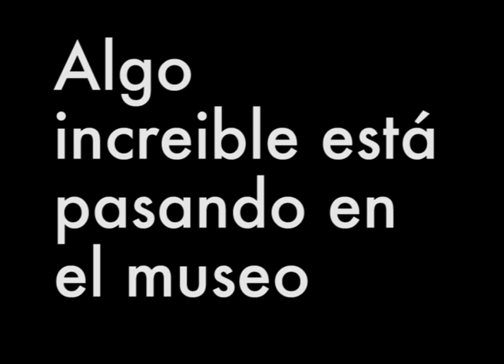ALGO INCREÍBLE ESTÁ PASANDO. (4º CAPÍTULO).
La animación es la ilusión del movimiento. En este taller descubriremos cómo crear una animación a partir de la técnicas de stop-motion. Bajo el título "Algo increíble está pasando en el museo" crearemos un relato de ciencia ficción donde cualquier cosa es posible dando vida a todo objeto de nuestro alrededor.

SOMETHING INCREDIBLE IS HAPPENING. ( 4º CHAPTER).

Animation is the illusion of movement. In this workshop we will discover how to create an animation based on stop-motion techniques. Under the title "Something incredible is happening in the museum" we will create a science fiction story where anything is possible giving life to all objects around us.